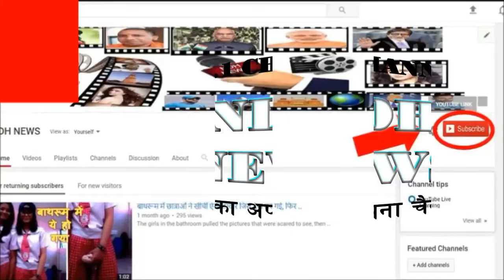भारत ने बांग्लादेश को हराया, आखिरी ओवर में ऐसे जीता था भारत ने मैच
In the match, Team India won the toss and chose the fielding first. Bangladesh did not start well and lost three wickets for 33 runs for five overs.
- Bangladesh scored 33 runs for the fourth wicket and 36 runs for the fifth wicket.
- Bangladesh scored 166 for 8 in 20 overs. In which Sabbir Rahman scored 77 runs (7 fours, 4 sixes) at 50 ball.
- In reply to the target, Team India started well, and they lost two wickets for 32 runs.
Rohit and Rahul shared 51 runs partnership for the third wicket. Rohit Sharma was dismissed by 56 runs.
- Team India scored 56 runs from Rohit Sharma, 29 from Dinesh Karthik and Lokesh Rahul's 24 runs for the loss of 168 runs for 6 wickets.